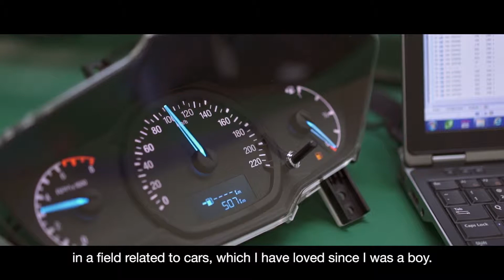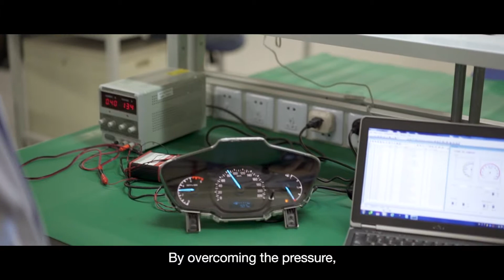Meet Our People: Jiaxian Shi, Software Engineer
Our people are the very foundation of our success. Listen to what they say about their experience at DENSO.